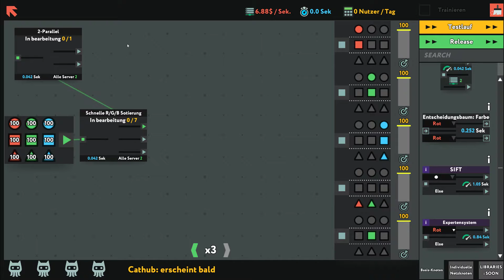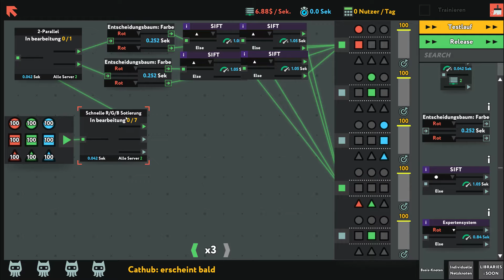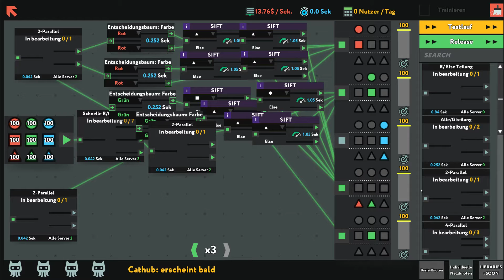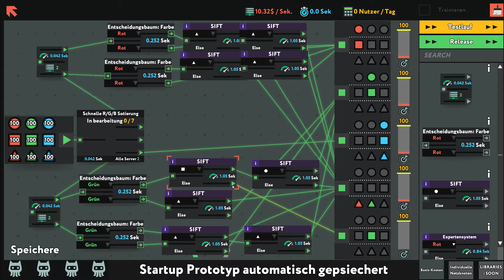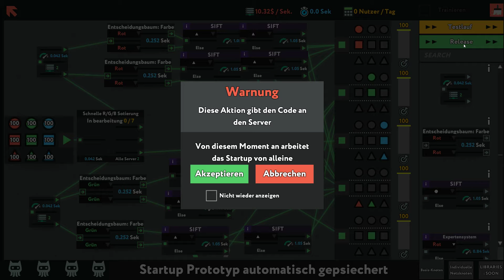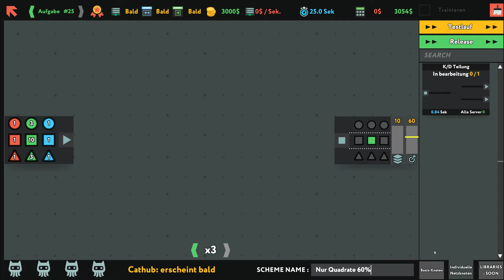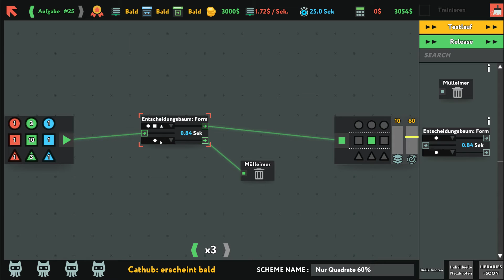while True: learn() - Der Gamazon Patch war erfolgreich - Let's Play 7 - Deutsch - German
while True: learn() - Maschinensprache lernen leicht gemacht!
Hallo,
das ist ein Let's Play des Spieles while True: learn() gespielt von Masterschroeder auf Steel Games Studio.

Spielinformationen Quelle Steam:

Titel: while True: learn()

while True: learn() - ist ein Simulator eines Machine learning Spezialisten, der mithilfe visueller Programmierung den Lebensunterhalt für sich und seine Katze verdient. Verdiene Geld als Machine learning Spezialist. Lerne wie Machine learning funktioniert.

Genre: Indie, Simulation, Early Access
Entwickler: Luden.io
Publisher: Nival
Veröffentlichung: 28. März 2018

Es ist nie zu spät zum lernen
Jeder spricht über Machine learning. Forbes schreibt, dass diese Entwickler und Daten Spezialisten unglaubliche Löhne haben. Elon Musk sagt, dass man versehentlich eine AI erschaffen kann, die die Menscheit versklavt. Was machen diese Leute also wirklich auf der Arbeit? Dieses Spiel ist ein Simulator eines Machine learning Spezialisten, der mithilfe visueller Programmierung den Lebensunterhalt für sich und seine Katze zu verdient. Erfahre was diese Leute tatsächlich machen und schaut selbst ob es möglich ist (oder nicht) aus versehen eine große und unheimlich böse AI zu erschaffen.
Features
- Arbeite als Freiberufler oder gründe ein Startup
- Schreibe mithilfe des visuellen Programmier-Interface Systeme um Kundenaufträge abzuschliessen
- Systeme in der Cloud bereitstellen
- Systemkomponenten wiederverwenden
- Skalieren Sie das System wenn die Datenmenge zu groß wird
- Verdiene Geld als Entwickler
- Tritt einen Startup als CTO bei
- Lerne wie Machine learning funktioniert